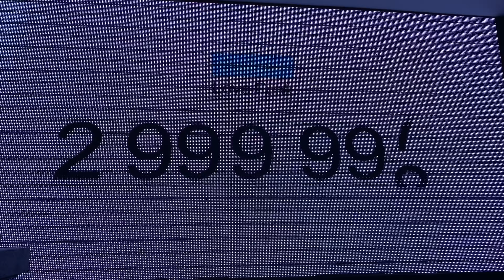BMO X LYA (LOVE BATALHA)/ NÓS TRABALHA PRO RATO